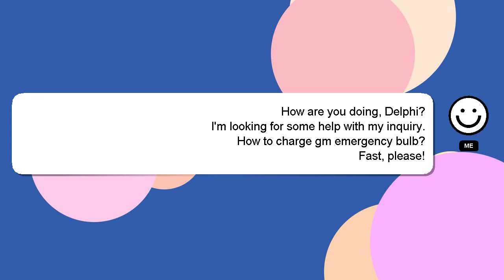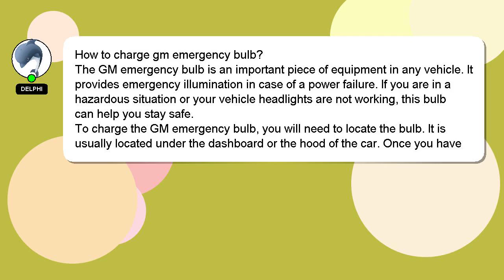How to charge gm emergency bulb?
Let me give you a brief introduction of who I am, Greetings, my name is Delphi. I am here to help you get the answers you are seeking. - How to charge gm emergency bulb?

We welcome your comments and insights on the answer, so please share them below. Your answer will be recognized and appreciated, and I will 'heart' it to show my appreciation.

*2 What we are experimenting :*